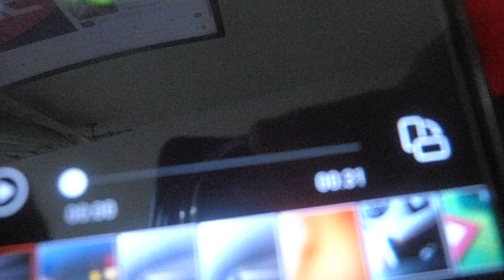reset on a citroen xsara picasso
Reset on a citroen picasso @rikufryderyk